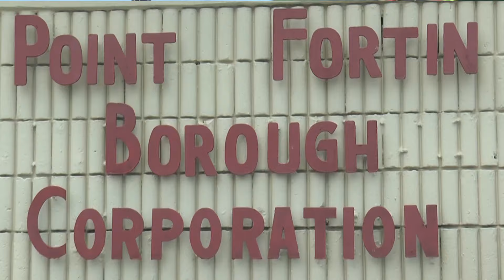Point Fortin Celebrates 44 Years As A Borough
The streets of Point Fortin came alive on Friday, but not from the music blasting from the music trucks just yet. But from bass drums, horns, the steelpan and trumpets which accompanied the military parade.

The parade is one of the key elements of the Borough Day celebrations.